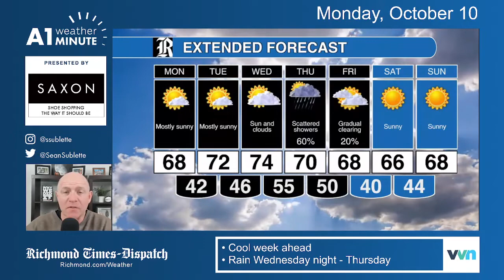Monday morning weather: A cool and dry week ahead, with one exception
Several rounds of showers expected Wednesday night and Thursday.